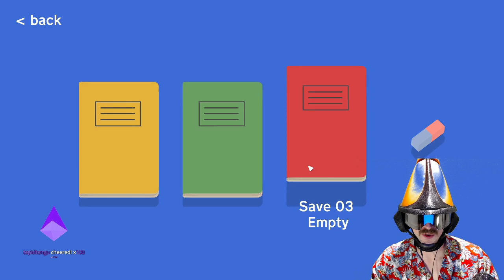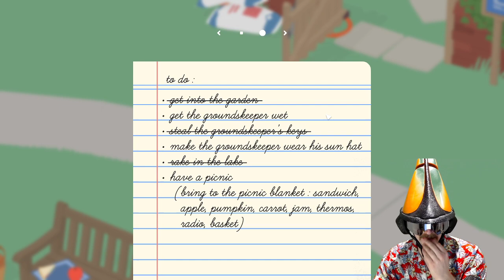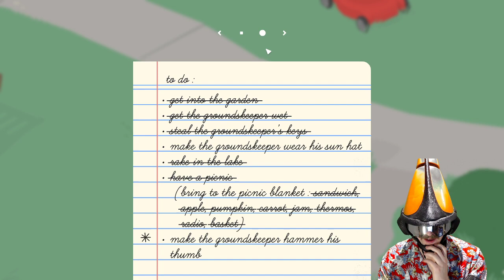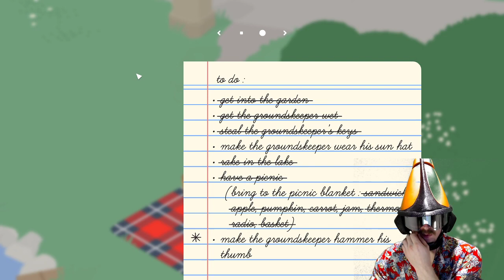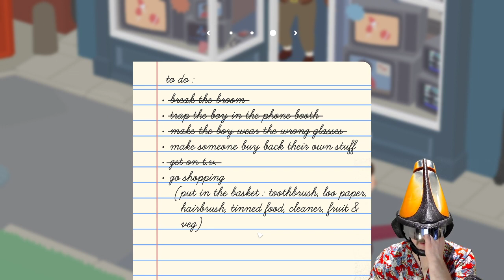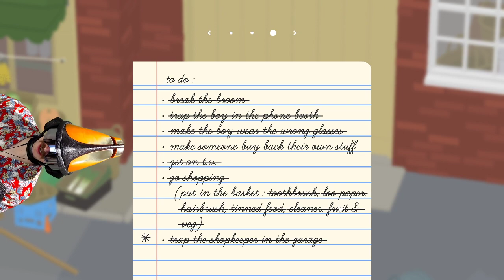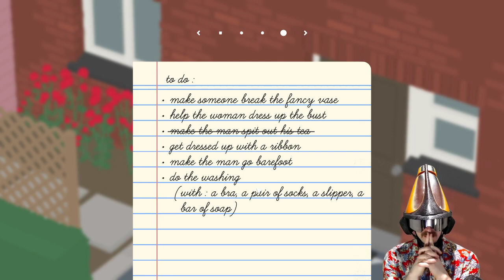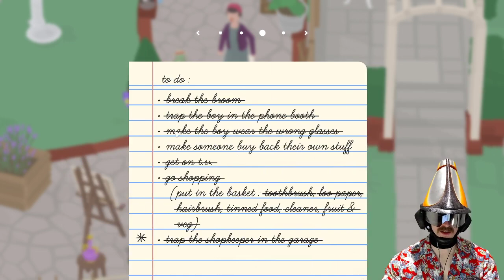Doctor Sung Stream 11-17-20 / Untitled Goose Game Part 1